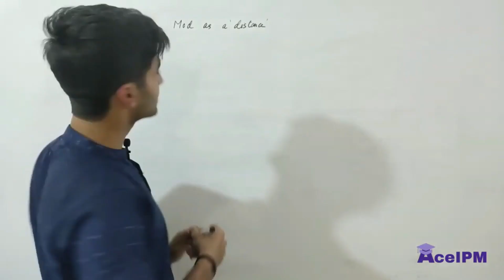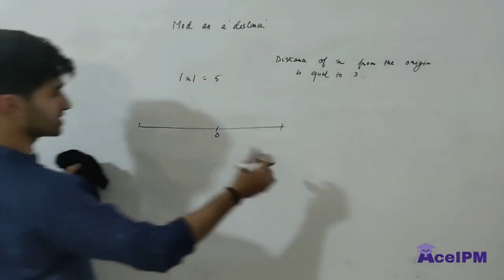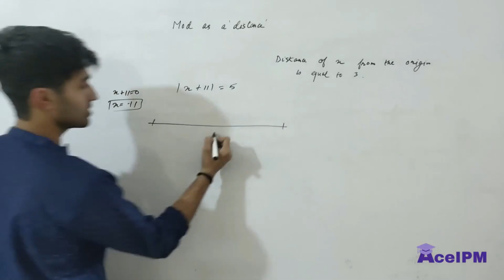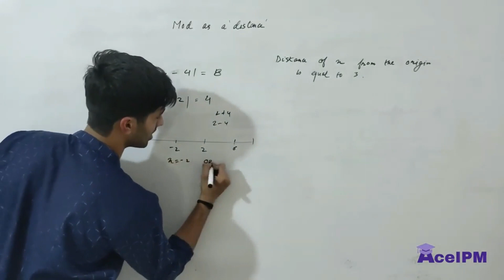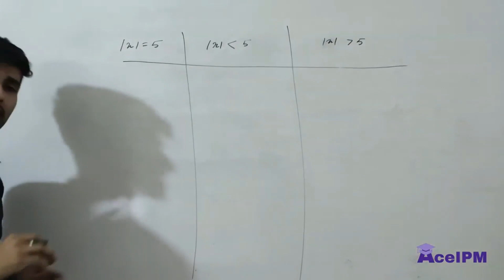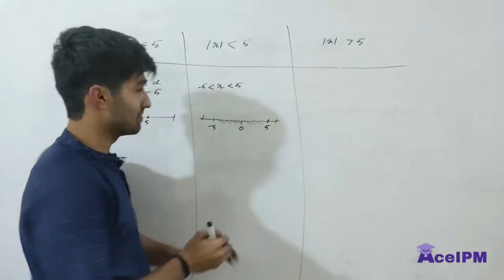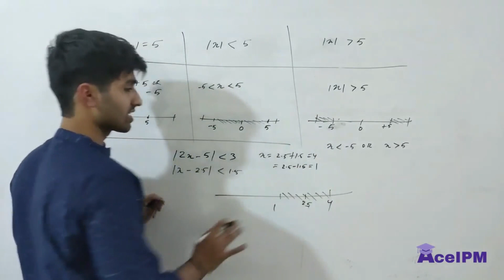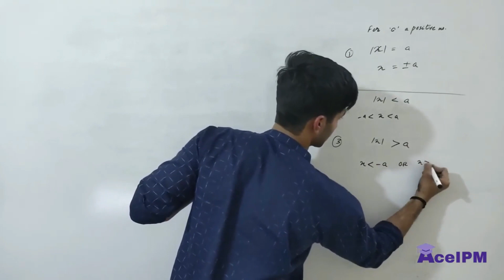Modulus 2 - Mod as a Distance | IPMAT, JIPMAT, CUCET | AceQuants 2021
In this video, we’ll be discussing the concepts of Modulus. The video is primarily aimed at IPMAT IIM Indore/Rohtak, CUCET, and other BBA entrances. But, the concepts remain the same no matter what exam you intend to appear for.
Each chapter is divided into several lectures that start from the absolute basics and gradually come to a level required to ace IPMAT and other BBA entrances like SET, CUET, DUJAT, CUCET, JIPMAT, etc.
Post watching the series, you’ll gain confidence in the said topic and will be able to solve all the questions faster.

Modulus 3:
Modulus 5:
Modulus 5:
Modulus 6:
Modulus 7:
Modulus 8:
Modulus 9:
Modulus 10: